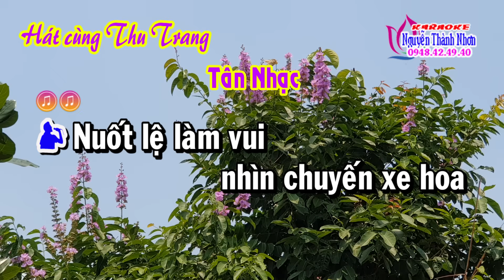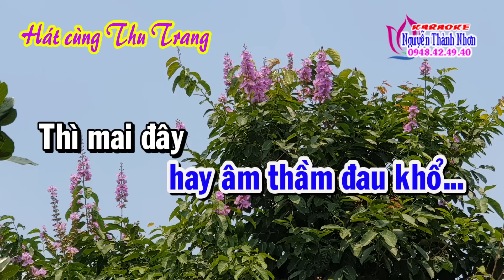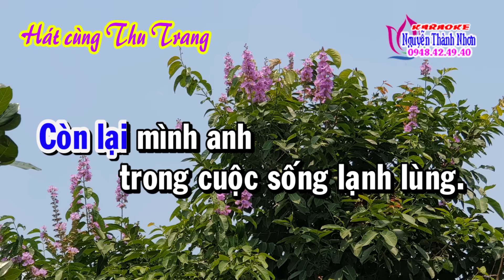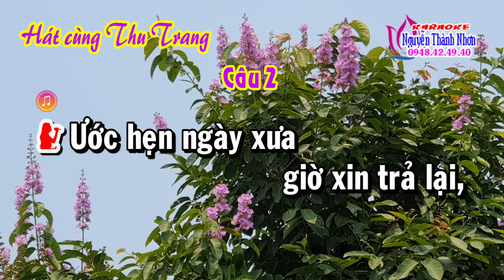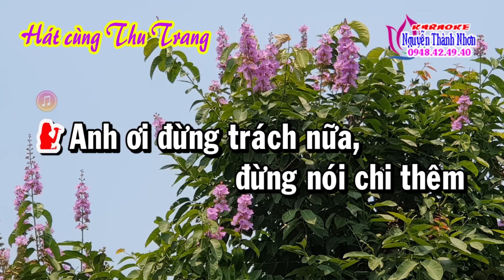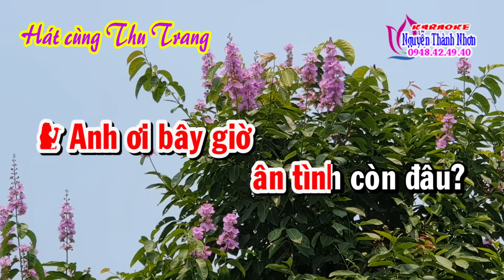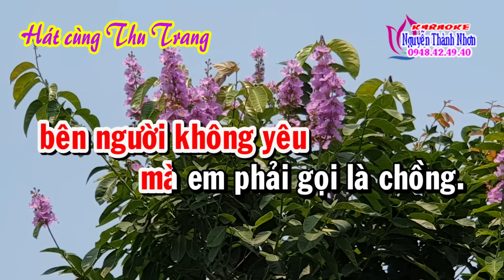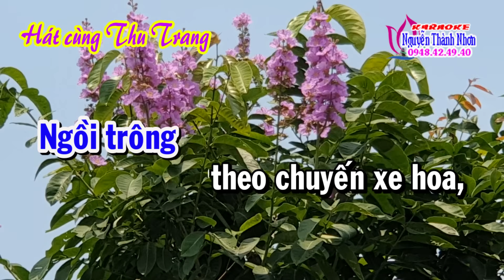Karaoke tân cổ MỘT CHUYẾN XE HOA - THIẾU KÉP [ Hát cùng Thu Trang ]